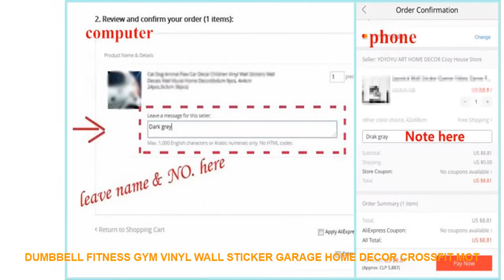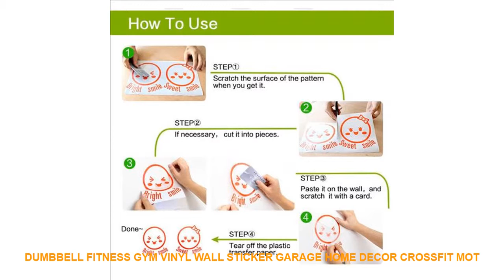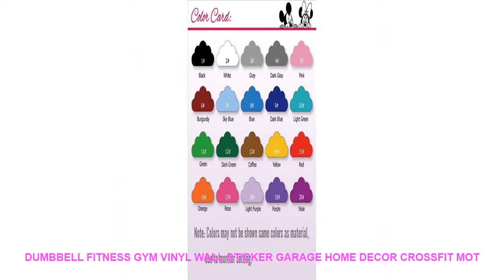Dumbbell Fitness GYM Vinyl Wall Sticker Garage Home Decor Crossfit Mot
Style : Modern
Pattern : Plane Wall Sticker
Specification : Single-piece Package
Model Number : Wall sticker
Material : PVC
Theme : Pattern
Scenarios : Wall
Censor Code : 3G28
Brand Name : ROWNOCEAN
Color : Can be customized
Features : Environmental protection waterproof removable
Material : Vinyl Wall Sticker
Classification : For WallFurniture StickersFloor StickersFor Tile...
is_customized : yes
Dropshipping : yes
Finished size S : 28x42cm
Finished size M : 42x63cm
Finished size L : 57x85cm

Specifications:
ROWNOCEAN
brand .We're the company of vinyl cutting decal sticker
- We support Dropshipping wholesale products we can give you the best price high quality products.
- Material:Environmental; Removable; Waterproof; Pure Color.
- Decoration: Bedroom Living Room Guest Room Bathroom Kitchen Room Office Kids Room nursery Dorm Store and so on.
- Customized Color
:If you like other color please choose from color table and leave us color or color number.For example:2#
- Customized Size
- Package:1xSticker1xTransfer film1xinstruction for use.
Easy to use :
Size:28x42cm/42x63cm/57x85cmSpecifications:
ROWNOCEAN
- Customized Color
- Customized Size
Easy to use :
- Position the adhesive on a plane surface without pressing them so that it lets possibility to withdraw the

Similar House Decor Trens Videos :
Large Room Without Books Bookshelf Quote Wall Decal Library Study Inspirational Quote Book Education Wall Sticker Classroom =
Desktop Glass Planter Bulb Vase with Wooden Stand Hydroponics Tabletop Air Plants Flower Vase Shelf for Home Office Decoration =
12pcs 3D Hollow Butterfly Wall Sticker for Home Decor DIY Butterflies Fridge stickers Room Decoration Party Wedding Decor =
23 Pcs Ballerinas Ballet Dance Dancing Wall Decal Classroom School Bedroom Dance Ballet Player Wall Sticker Girl Room Vinyl Art =